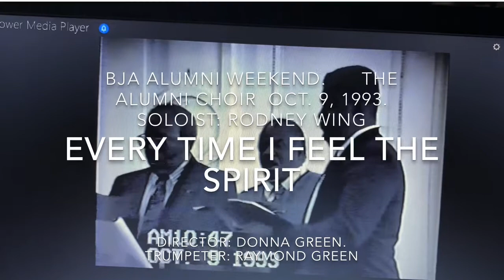Every Time I Feel The Spirit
Director/ Donna Moore-Green
Baltimore Junior Academy Reunion Choir